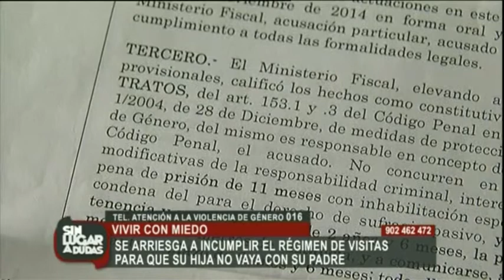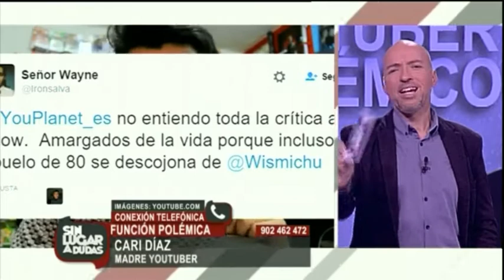Sin lugar a dudas | Programa viernes 11/03/2016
‘Sin lugar a dudas’, presentado por el escritor y periodista Juan Bosco, hace un repaso a varios temas de la actualidad que preocupan a los canarios a través de un debate. Bosco coordina a un plantel fijo de colaboradores de diferentes ámbitos. Hay periodistas, pero también abogados, arquitectos, filósofos, especialistas en marketing o escritores, muchos de ellos inéditos en este tipo de formatos televisivos.